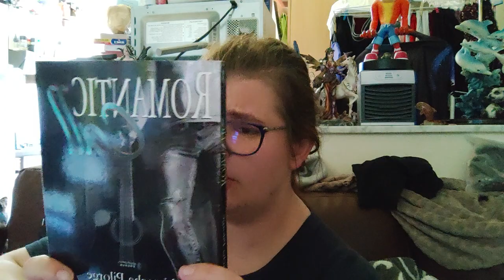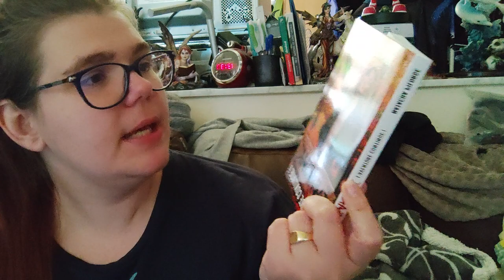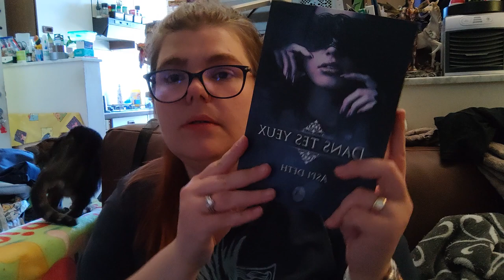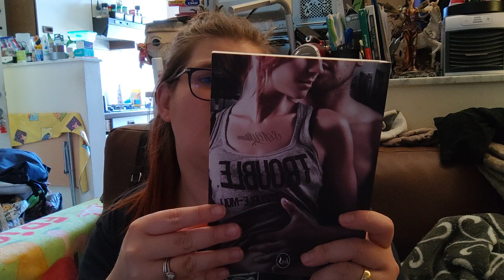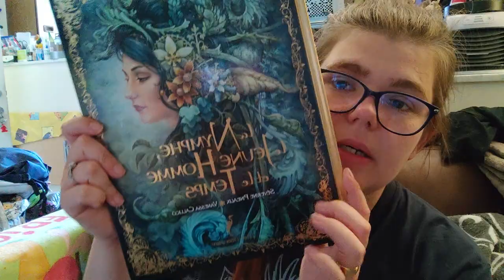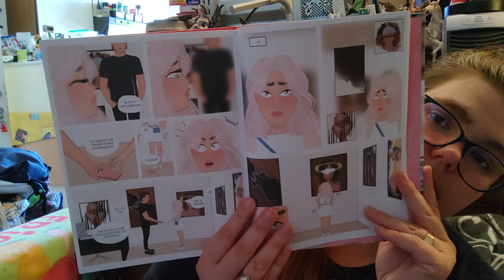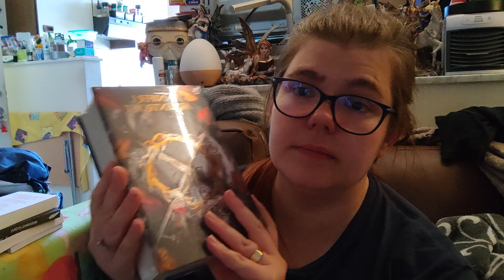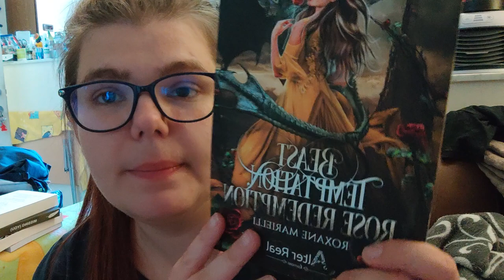BOOK HAUL de mars, avril, mai 2023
Holà il est l'heure tant attendue. BOOK HAUL de mars, avril, mai 2023
Mon compte:

bebeclochette10

Clochette Arizona

Livraddict :
bebe clochette

ma wishliste:

Vinted :
clochette6715